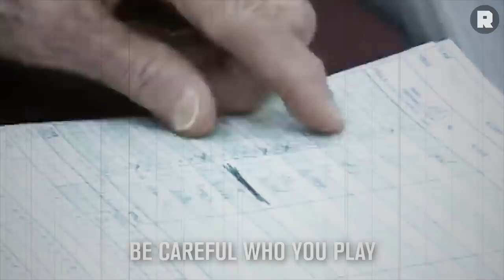Sister Jean: Loyola Ramblers Basketball Anthem (Official Music Video) | The Ringer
Ringer Records is proud to present our new hit single, "Sister Jean," inspired by Loyola University's most beloved fan.